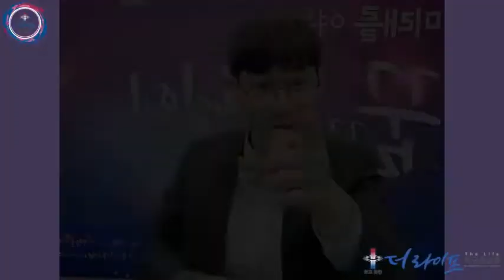코로나19바이러스 예방영상 -손씻기편 /더라이프지구촌교회 어린이지구 광교채플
더라이프지구촌교회 어린이지구 광교채플.
코로나19바이러스 예방 - 손씻기편